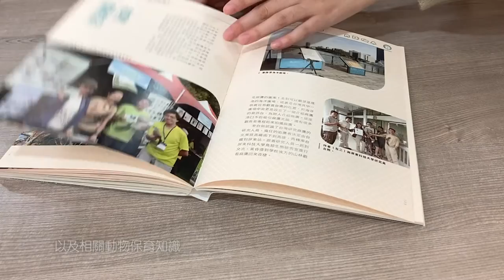《麻鷹之城──我的觀鷹手記》一分鐘揭揭書｜書店不讓你揭的新書，小編六十秒內為你揭開！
第一本香港麻鷹專書

➤內容簡介
《麻鷹之城──我的觀鷹手記》將呈獻讀者前所未見的香港追鷹故事：
★ 追蹤6 組麻鷹情侶長達14 年
★ 揭開10 個關於麻鷹的秘密
★ 精選100+野外觀鷹高清圖片

本地麻鷹愛好者陳佳瑋（Peter Chan）十多年來風雨不改在野外觀鷹，觀察到很多人一生也沒機會了解的麻鷹故事，原來麻鷹跟人類一樣，有血有肉，有愛有恨，有喜悅也有煩惱！

‧ 從六對麻鷹情侶的精彩愛情小故事中，由自然中感悟人性
‧ 介紹本地生態保育知識、香港觀鷹地圖及外地的觀鷹體驗
‧ 分享在台灣、日本觀鷹的經歷
‧ 講解相關保育知識，以及不同級數的賞鳥適用器材

前香港天文台台長、香港觀鳥會榮譽會長  林超英
香港觀鳥會麻鷹研究組前召集人  Vicky
屏東科技大學鳥類生態研究室研究員  林惠珊
黃錫年博士

聯合推薦！

➤作者簡介｜陳佳瑋
香港觀鳥會義工、麻鷹研究組召集人、Facebook專頁「我的麻鷹手記」版主。由二○○四年中學時期開始接觸攝影，課餘時拍攝鳥類，發展出觀鳥及攝影的愛好。在二○○八年底加入香港觀鳥會麻鷹研究組，開始觀察麻鷹生活點滴。直至二○二一年已在觀察區域為十七隻麻鷹命名，並於社交平台上分享牠們的故事。

➤出版資料
書名：《麻鷹之城──我的觀鷹手記》
作者：陳佳瑋
分類：科普讀物

有時在書店想看的新書都包起來，
想望望內容又不好意思要店員拆袋……？
書店不讓你揭的書，小編六十秒內為你揭開！•̀.̫•́✧
重點文字介紹，一看就知書本是不是你心水～